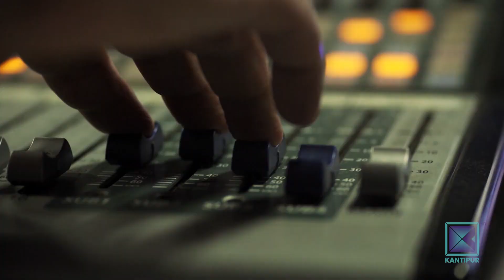National Unity Day | Good Morning Nepal - 11 January 2021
In today's episode of Good Morning Nepal, our presenters are having a conversation about the National Unity Day.